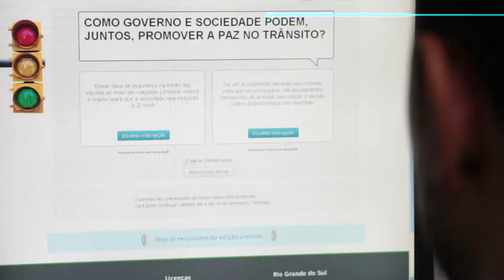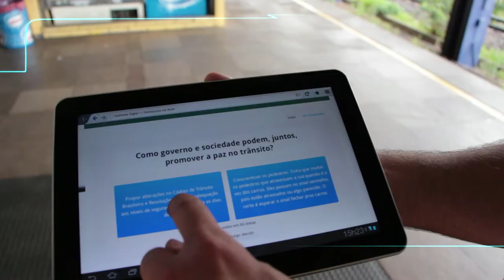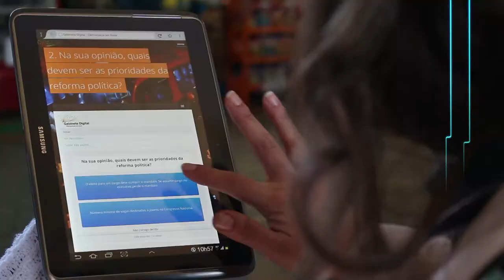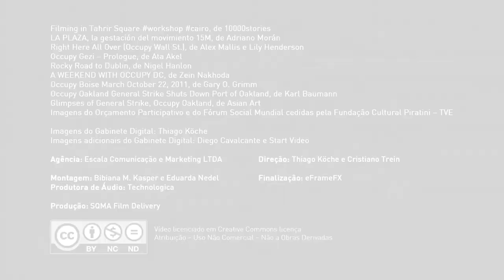Gabinete Digital: democracia em rede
Institucional do Gabinete Digital do Governo do Estado do Rio Grande do Sul.

O Gabinete Digital é um canal de participação e diálogo entre governo e sociedade. Vinculado à Secretaria-Geral de Governo, tem o objetivo de incorporar novas ferramentas de participação, oferecendo diferentes oportunidades ao cidadão de influenciar a gestão pública e exercer maior controle social sobre o Estado.

Criado em maio de 2011, a concepção do projeto foi acompanhada de uma ampla pesquisa que analisou exemplos de democracia digital do Brasil e do exterior e inspirou a criação de um conjunto único de mecanismos para a participação.

Os canais abertos pelo Gabinete Digital já propiciaram importantes resultados como a geração de políticas públicas e definição de ações pelo Governo do Rio Grande do Sul.

Além de ter se tornado objeto de estudo de acadêmicos e universidades nacionais e internacionais, experiências colocadas em prática pelo Gabinete Digital começam a ser replicadas por governos de outros estados e países. O Gabinete Digital também vem incentivando o estabelecimento de uma rede para o desenvolvimento de estudos e pesquisas em participação, cultura digital, propriedade intelectual e democracia.